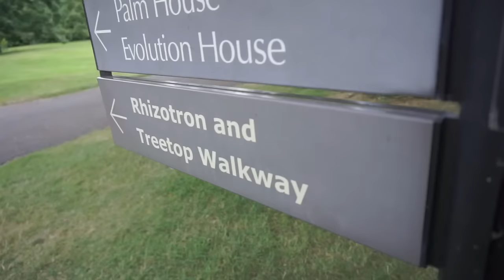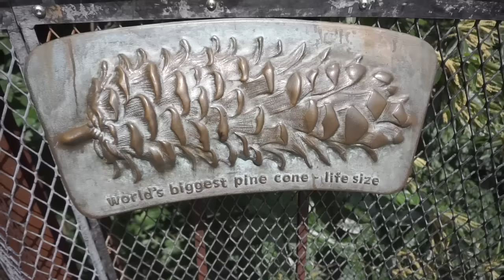KEW GARDENS WITH THE GIRLS - UK DAILY VLOG (ADITL EP365)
UK DAILY VLOG documenting the lives of 2 British film makers planning a move to Portugal with Eden the dog and a baby on the way. Today Sacha spends the day with friends relaxing at the famous Kew gardens for a day of botanical hunting and sight seeing.